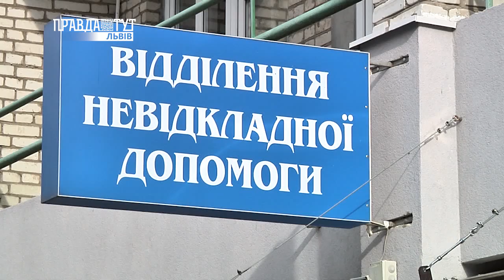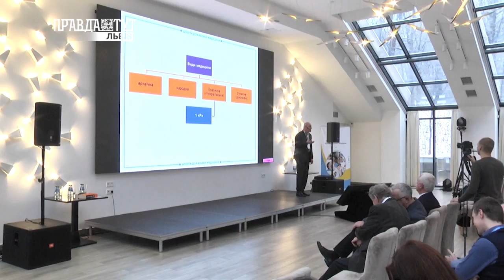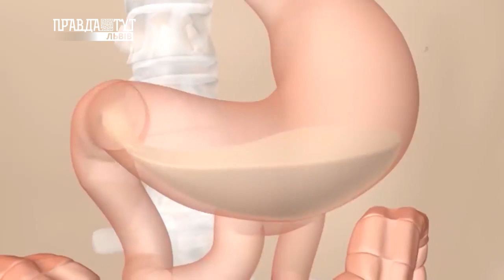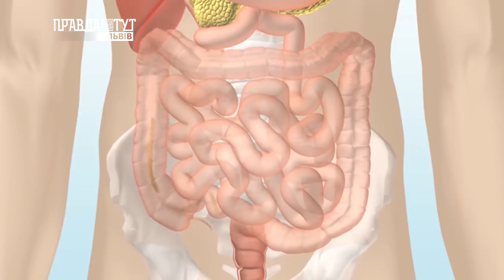MD Expert 78.Синці під очима. Здуття живота. Колекція предметів, що витягнули з дитячих організмів.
MD Expert - програма традиційну та нетрадиційну медицину, цікаві новини та корисні поради.
У сьогоднішньому випуску:
1. Львівські лікарі зібрали колекцію предметів, які витягували з дитячих організмів протягом 10 років.
2.  Синці під очима. Про що це свідчить та як можна їх позбутись?
3.  Результати застілля. Як зменшити важкість та здуття живота?